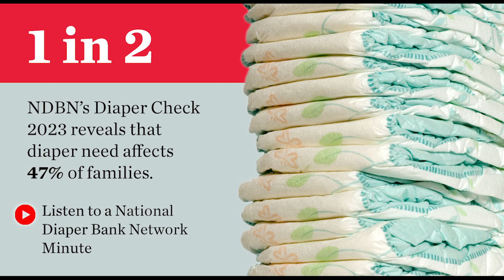National Diaper Bank Network Minute Ep. 4: Diaper Check